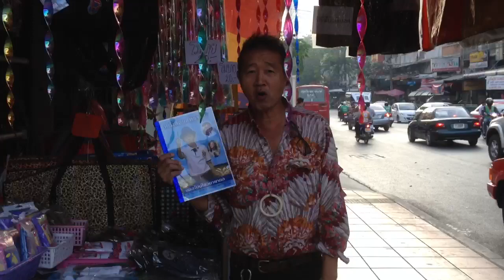ขายโมบาย wind twisters